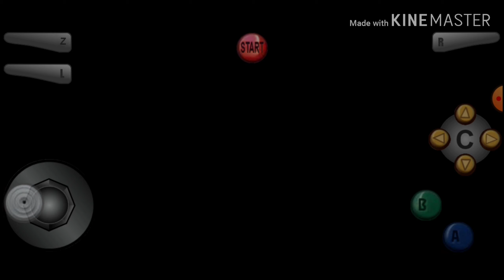Paper Mario Episode 6 pt. 2/3: Dry Dry Ruins